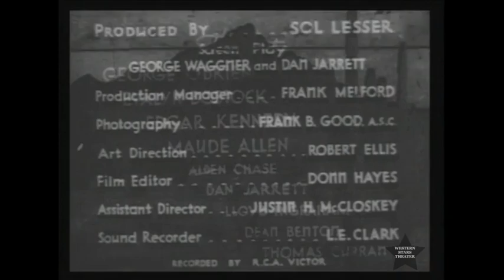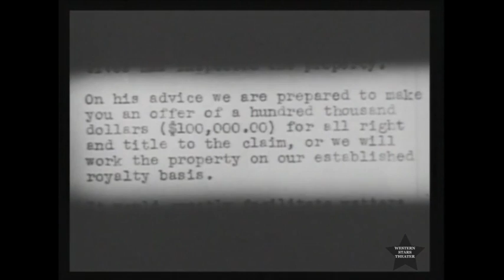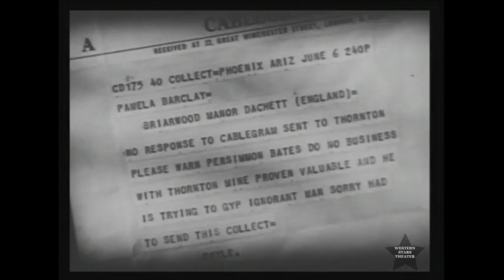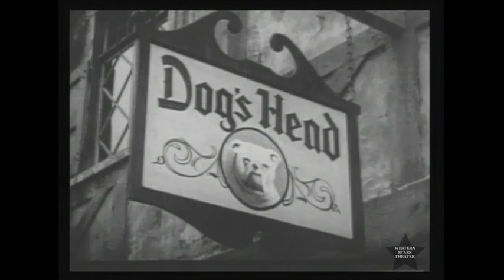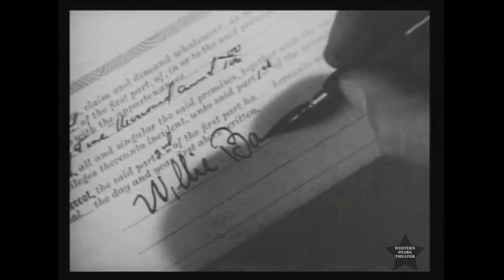The Cowboy Millionaire Western Movie Full Length COMPLETE film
releases another classic western from our archives. This western movies star is George O'Brien and has another big star Edgar Kennedy in a rare westerns film appearance. Bob and Willy own a mining claim that looks promising but they are running out of funds to keep servicing while working on their claim. So the two decide to take a job at a dude ranch in order to earn enough money to keep working their gold mine. Working at the dude ranch brings the potential of true love for Bob but also brings around a con man trying to cheat Willy out of the gold mine. This classic western adventure movie was originally released in 1935 and is full of action, drama, romance and some very funny comedy.